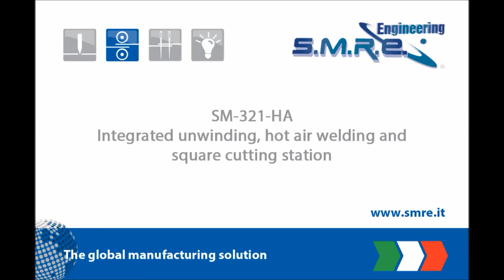SM-321-HA Multisealer for truck curtains and roofs